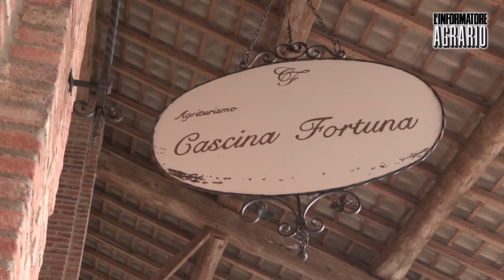Suinicoltura di alta qualità: il ruolo essenziale del mais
Nata a fine degli anni 30, l’Azienda agricola Fortuna (Torre dè Picenardi, Cremona), è oggi un allevamento suinicolo modello dove il mais è un fattore fondamentale della produzione. I titolari Enrico e Milly Fortuna, infatti, investono in tecniche agronomiche mirate ad ottenere granella di alta sanità con l’obiettivo di assicurare benessere ai propri animali per offrire un prodotto finale di qualità elevatissima.